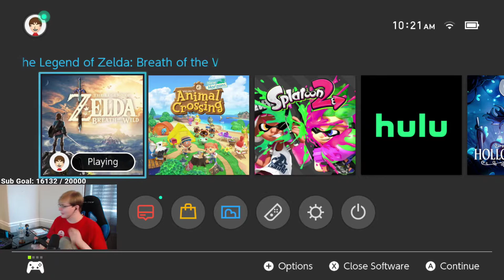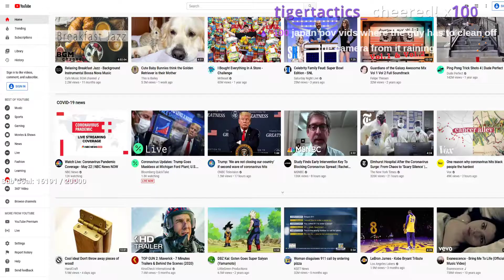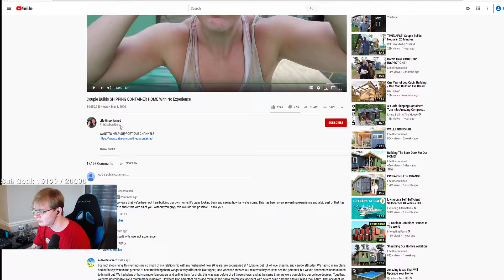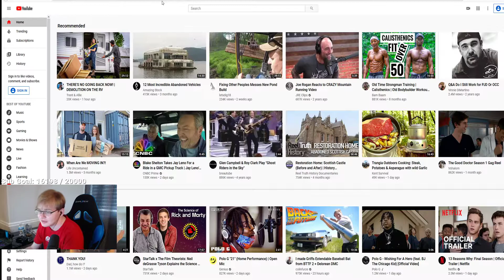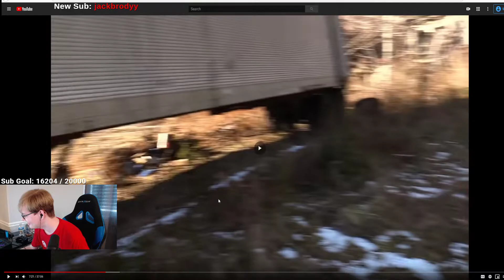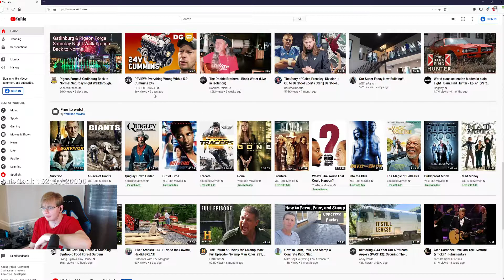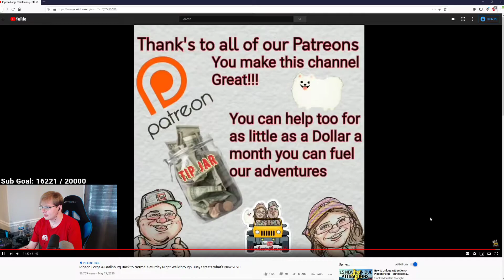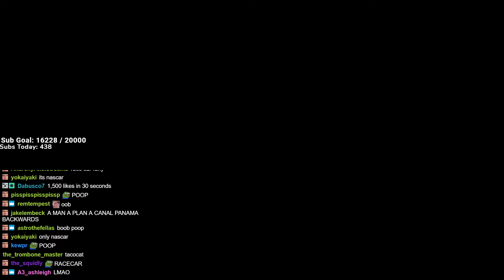Archived VOD CallMeCarsonLIVE GOOD MORNING The Legend of Zelda Breath of the Wild 20200522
This is a vod reupload channel and is not officially endorsed by any of the creators featured in videos. These videos are not monetized by us.